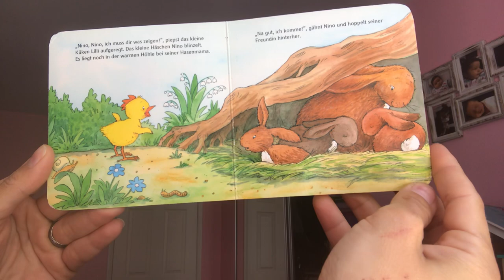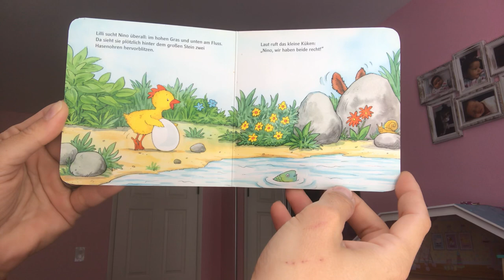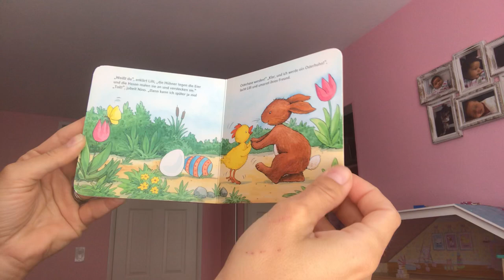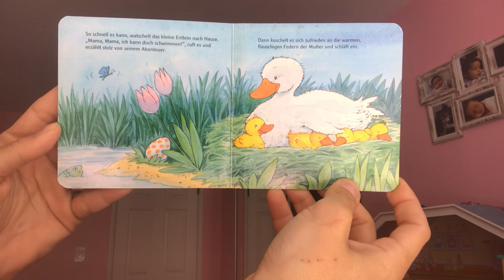Sarah liest “Wer bringt die Ostereier?” hilft dem Osterhasen”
Sarah liest “Wer bringt die Ostereier?” und “Entchen hilft dem Osterhasen”